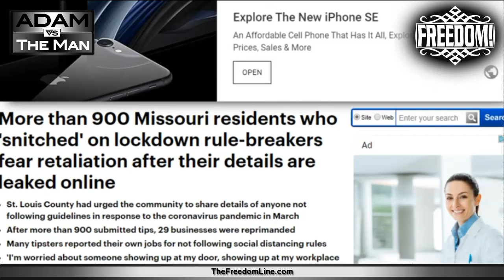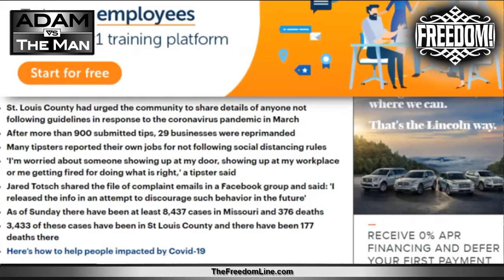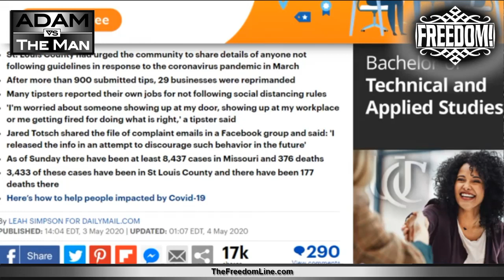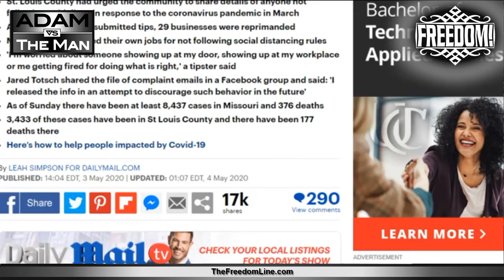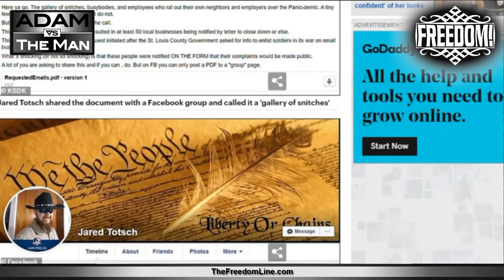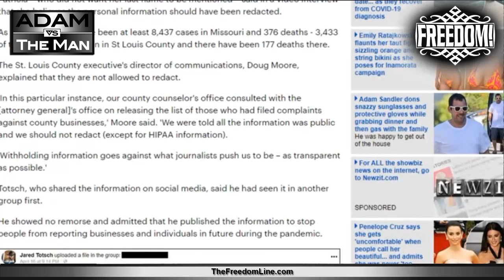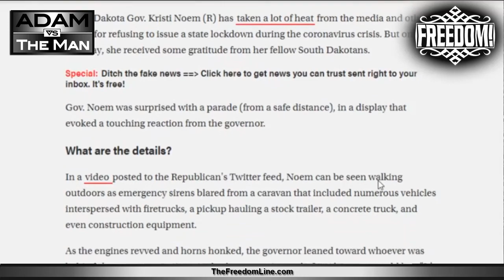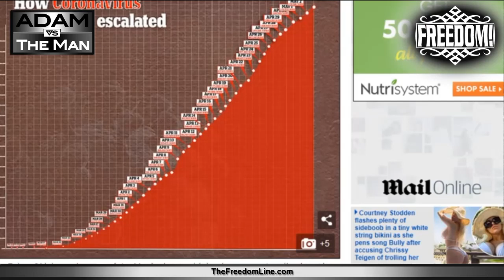Snitches Get Stitches Article & Adam discusses Governor Kristi Noem not closing down the State